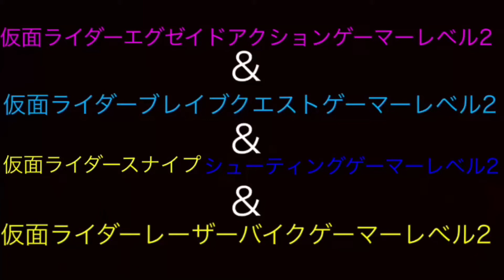仮面ライダーエグゼイドアクションゲーマーレベル2&仮面ライダーブレイブクエストゲーマーレベル2&仮面ライダースナイプシューティングゲーマーレベル2&仮面ライダーレーザーバイクゲーマーレベル2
【参照】仮面ライダーエグゼイド 第45話 終わりなきGAME